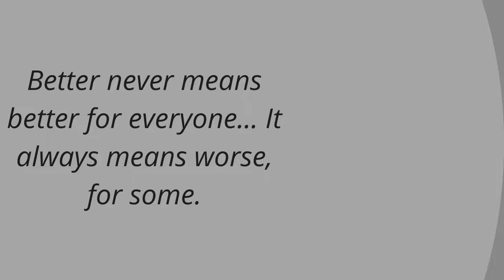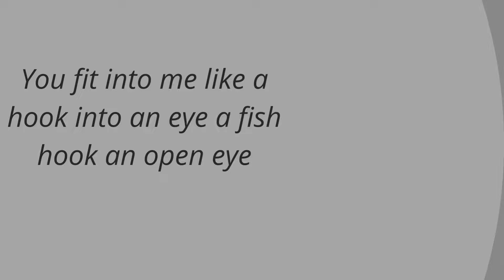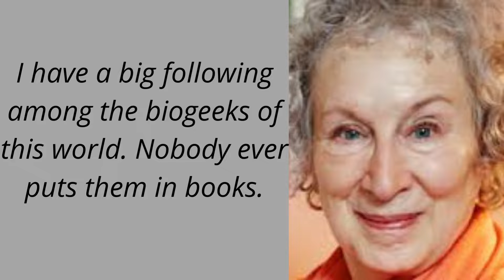Best quotations | Margaret Atwood | Change your thoughts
This channel contained only motivational qoutes.Billionaire mindset.This channel is for those who demotivated from Society and want to become billionire.Billionire for those who let them down.Motivational qoutes make them motivated to word hard and hard and become enterpreniure.W
Follow for more Motivational quotes
► Note:
The copyright of our videos and audio recordings belong to us. In no way the content of golden quotation reuploaded from another source.